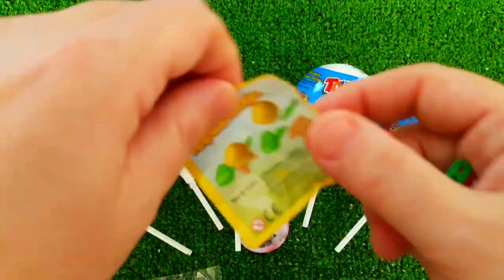A Box Full of Cars, Roll Royce, Lamborghini,Ferrari, Porsche,Suzuki,Mclaren Bugatti, Candy, Mercedes